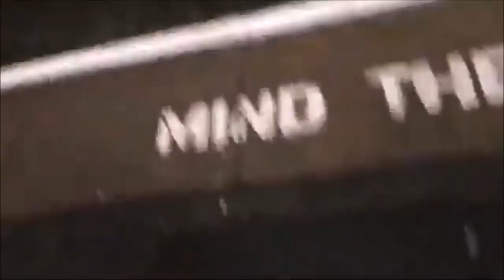dj huma 50 50